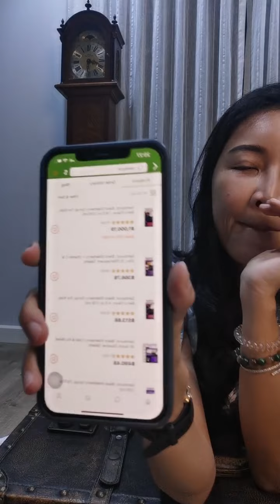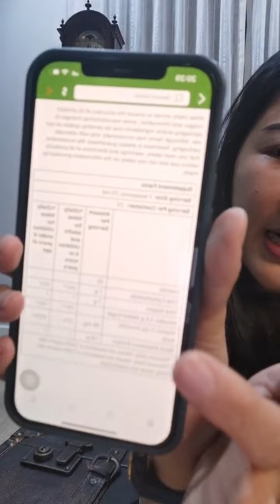น้องโค.. กลับมาอีกแล้ว​ ถ้าติดกินอะไรดี​ หายแล้วกินอย่างไรดี